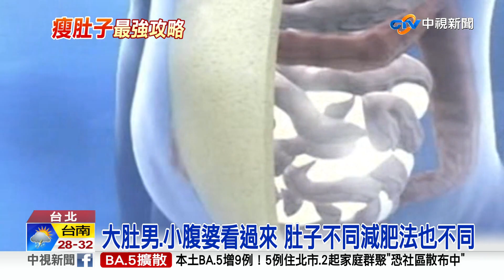你是哪種大肚子? 消滅"4種大肚"秘訣曝光│中視新聞 20220808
國人肥胖比例越來越高，很多人都有肚子，但其實肚子還分成4大類型，像是肚臍以下腹部凸起的小腹肚，是因為久坐不動或是經期不順，女性居多，另外還有脂肪率高腰間贅肉多的壓力肚，另外還有鮪魚肚、啤酒肚，這四種不同的肚子, 其實都有不同的方法可以改善,用對改善方法，才能事半功倍。